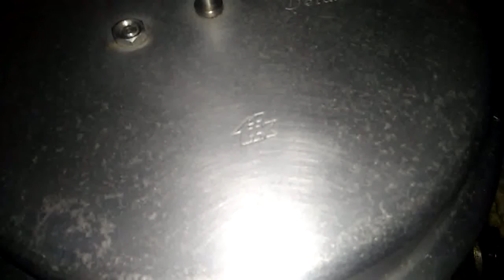சிக்கன் சூப்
Soup chicken very tasty